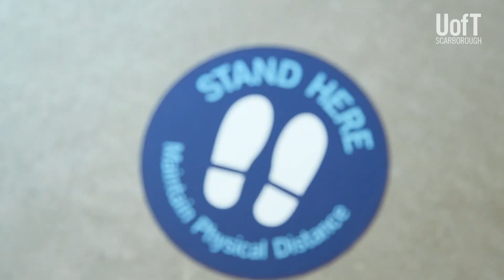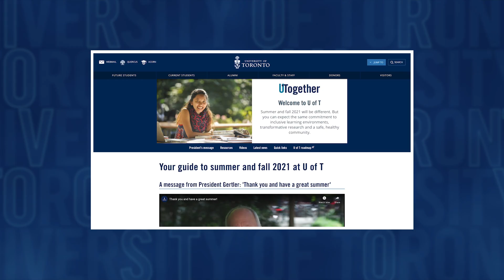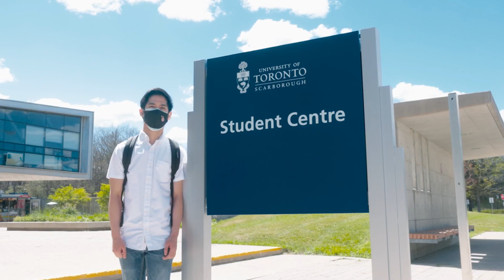A message from Bill Gough on the return to campus this fall | U of T Scarborough (UTSC)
Bill Gough, Dean and Vice Principal Academic at the University of Toronto Scarborough is excited to welcome everyone back to campus this fall.

For more information on how U of T is preparing for a safe return to campus, please